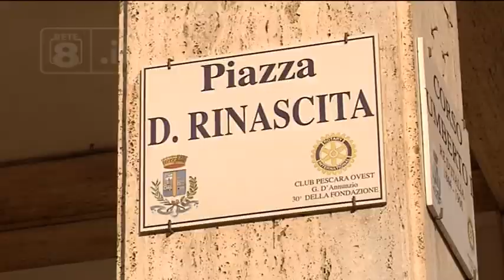Jova Beach Party - Ora ci prova Pescara